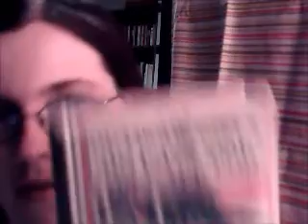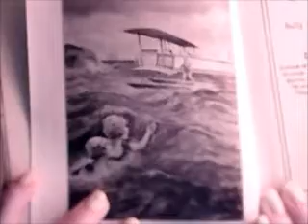Outdoor Girls at Cape Cod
My review of the Outdoor Girls at Cape Cod